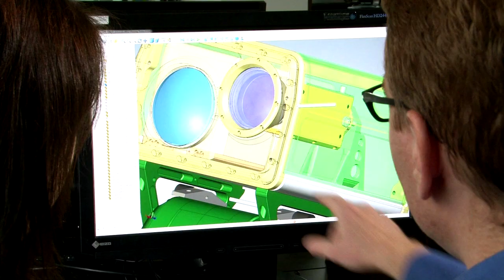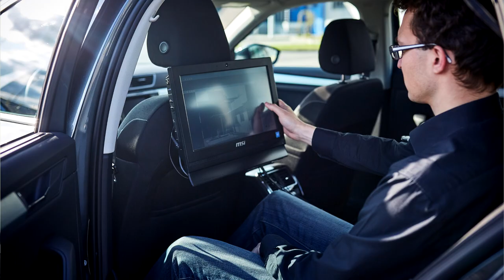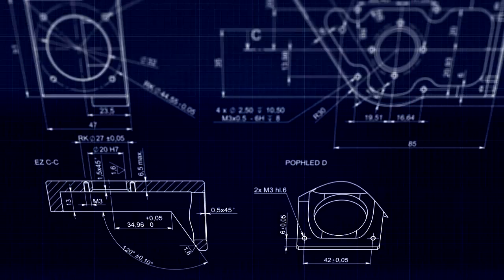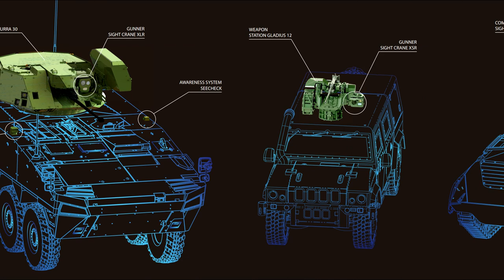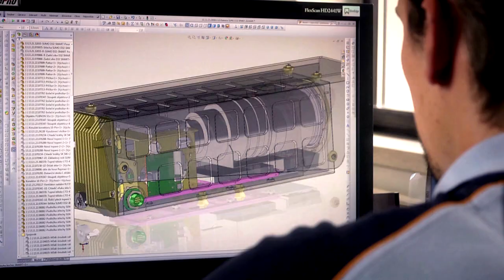EVPÚ Defence video 2019 - EN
EVPÚ Defence a.s. is a producer of:

• special monitoring and surveillance vehicles with integrated CCD TV day colour camera, IR camera, laser rangefinder, GPS and/or digital magnetic compass

• multi-sensory heads and containers in stationary and /or mobile variants equipped with CCD TV day colour camera, IR camera, laser range finder, GPS and/or digital magnetic compass

• various types and versions of two-axis pan and tilt positioners for a wide range of applications

• SW applications designed for control of various monitoring and surveillance systems

• specialized products for military applications installed on various weapon stations for armored vehicles, infantry fighting vehicles etc.

The company is a member of the Defence and Security Industry Association of the Czech Republic, it is certified with ISO 9001 and AQAP 2110 certificates.